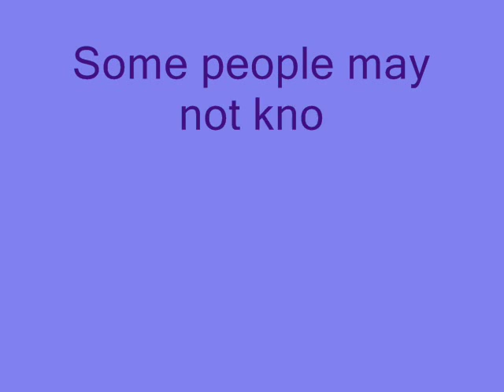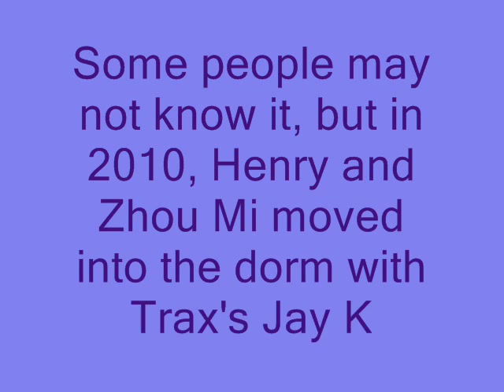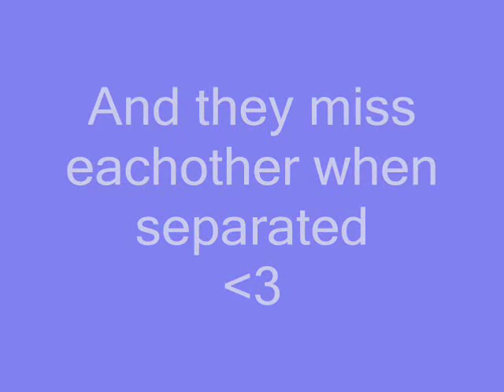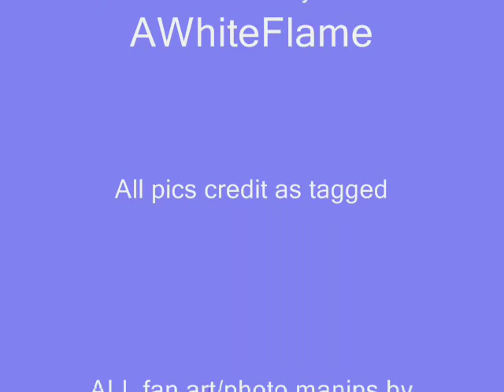HenMo - A Secret Pair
This may surprise my YouTube subscribers, but to anyone that follows me on my blog, I'm actually a huge HenMo shipper!
Their bromance is subtle and actually rather sweet, when you read their tweets to each other ^_^
If you're interested in Super Junior fan art and fan fiction, here's the link to one blog with all of it:
If you only want to read fanfiction, here's where I post it all so my readers don't have to sift through everything else: